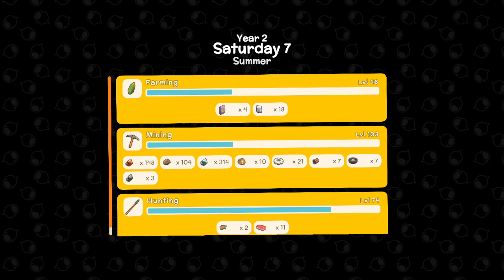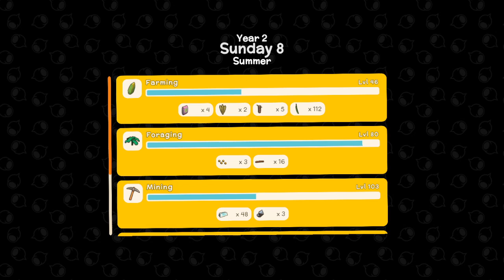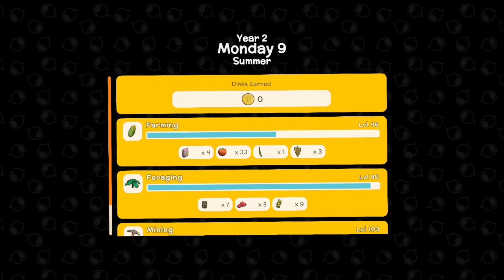Rein on Norma island iron run